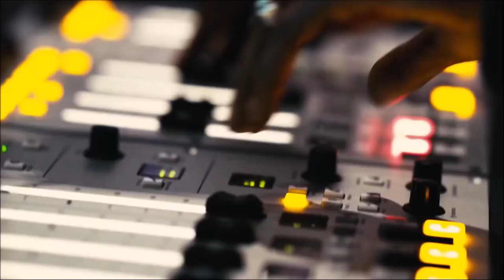Snoop Dogg - playa